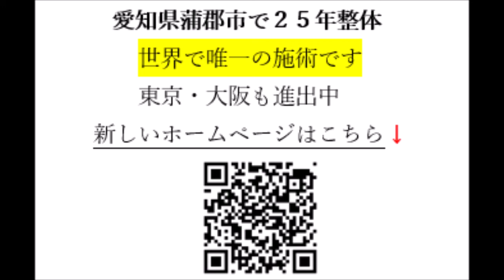身体が固くなる理由 守る為の逃避行動が必要 守らなくても良い状態に持って行く整体 【蒲郡市 豊橋市 整体】